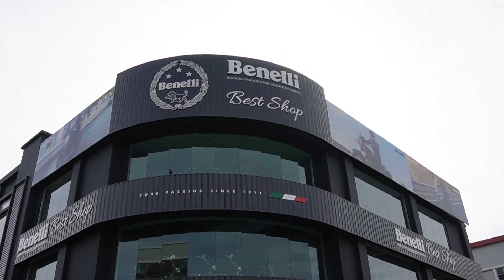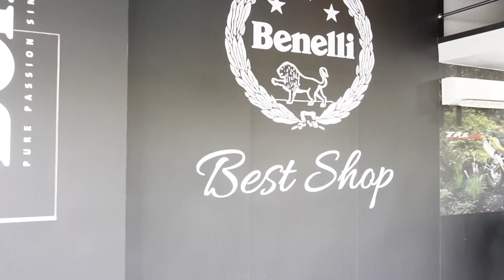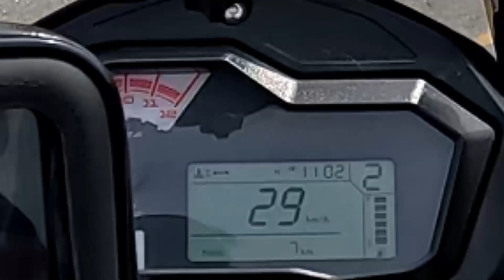Surprise Reveal - review in Tamil 💚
The TRK 502X
powered by an all-new and highly advanced 502cc twin-cylinder engine
4-valve technology and double overhead camshafts for maximum power
fuel injection for precise throttle response
six-speed gearbox

CONTACT DETAIL
SHOP OWNER
ICITY MOTOWORLD SDN BHD
No 1,Jalan Keluli 7/110 Sek7 40000
Shah Alam Selangor
Operation Hour: Monday - Saturday (9.00AM-7.00pm)

Sales Executive  : (Call /Whataspp)
Ernest
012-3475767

💚Be Bold.. Be Positive💚Love Your Self Because..No One Else Will.💚

Turn each day into a different adventure, discover new worlds, all without any limitations.